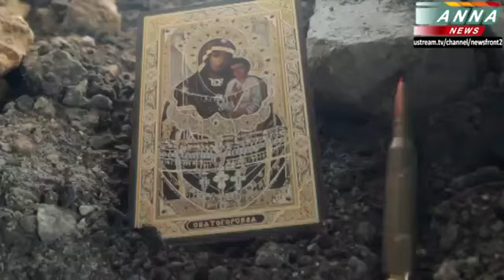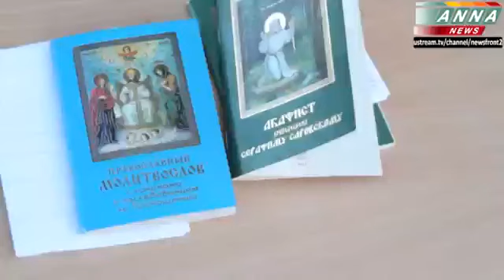Pohlednice ze Slovjanska 25.5.2014